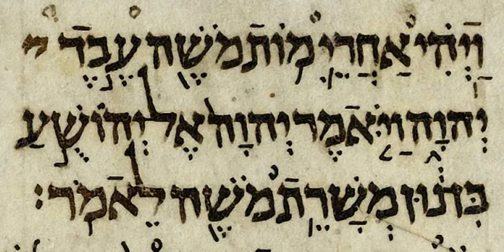Book of Numbers | Wikipedia audio article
This is an audio version of the Wikipedia Article:
Book of Numbers

SUMMARY
The Book of Numbers (from Greek Ἀριθμοί, Arithmoi; Hebrew: בְּמִדְבַּר‬, Bəmiḏbar, "In the desert [of]") is the fourth book of the Hebrew Bible, and the fourth of five books of the Jewish Torah. The book has a long and complex history, but its final form is probably due to a Priestly redaction (i.e., editing) of a Yahwistic source made some time in the early Persian period (5th century BCE).  The name of the book comes from the two censuses taken of the Israelites.
Numbers begins at Mount Sinai, where the Israelites have received their laws and covenant from God and God has taken up residence among them in the sanctuary. The task before them is to take possession of the Promised Land. The people are counted and preparations are made for resuming their march. The Israelites begin the journey, but they "murmur" at the hardships along the way, and about the authority of Moses and Aaron.  For these acts, God destroys approximately 15,000 of them through various means.  They arrive at the borders of Canaan and send spies into the land. Upon hearing the spies' fearful report concerning the conditions in Canaan, the Israelites refuse to take possession of it. God condemns them to death in the wilderness until a new generation can grow up and carry out the task. The book ends with the new generation of Israelites in the Plain of Moab ready for the crossing of the Jordan River.Numbers is the culmination of the story of Israel's exodus from oppression in Egypt and their journey to take possession of the land God promised their fathers. As such it draws to a conclusion the themes introduced in Genesis and played out in Exodus and Leviticus: God has promised the Israelites that they shall become a great (i.e. numerous) nation, that they will have a special relationship with Yahweh their god, and that they shall take possession of the land of Canaan. Numbers also demonstrates the importance of holiness, faithfulness and trust: despite God's presence and his priests, Israel lacks faith and the possession of the land is left to a new generation.